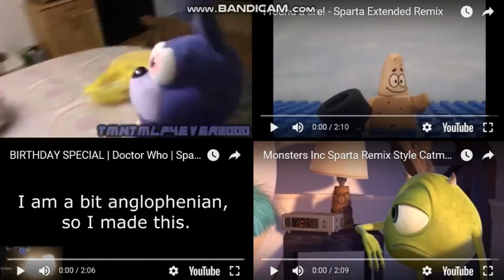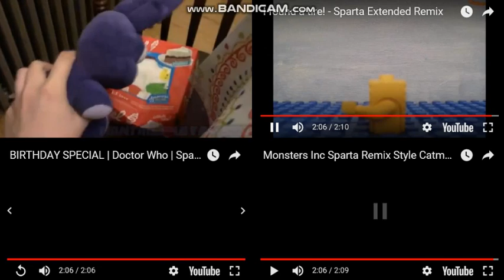Sparta Remixes Side-By-Side 143